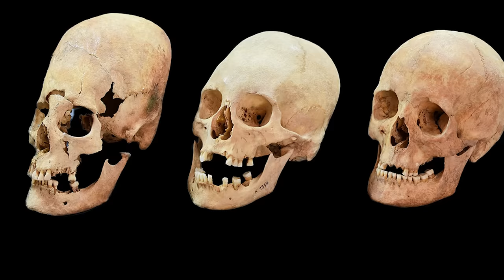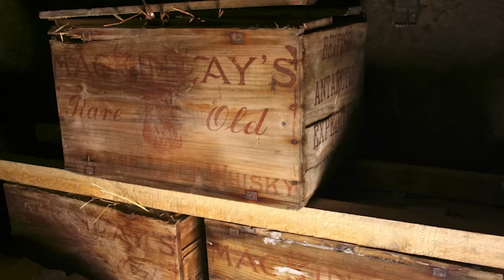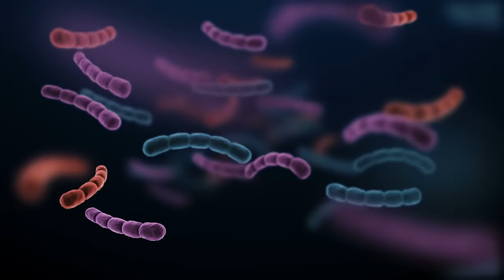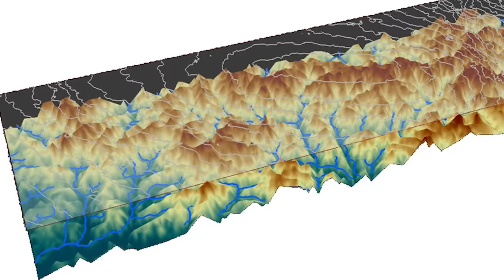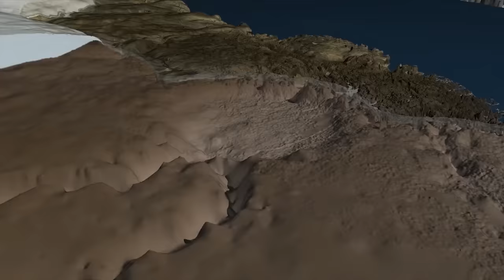Antarktika'daki Buzulların Altında Donmuş Bir Uygarlık Bulundu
► Video Önerilerim ;